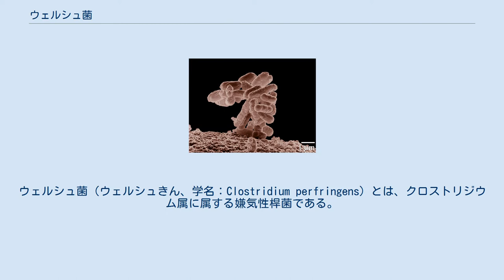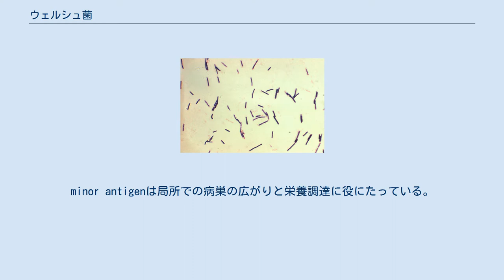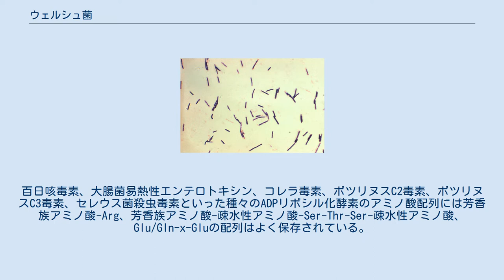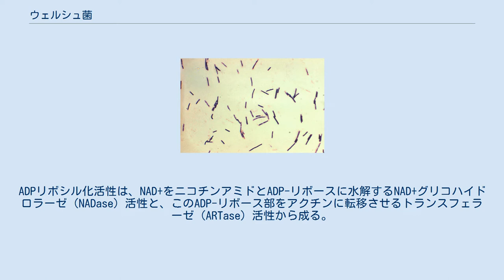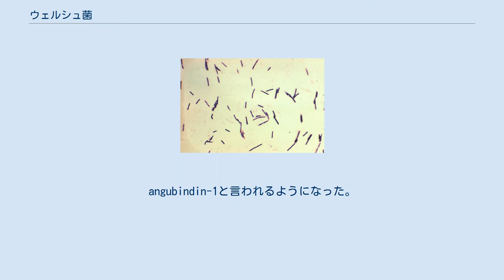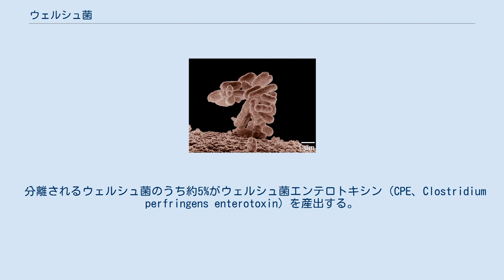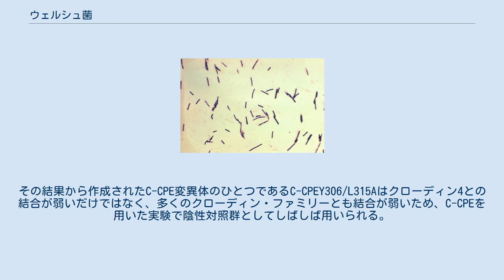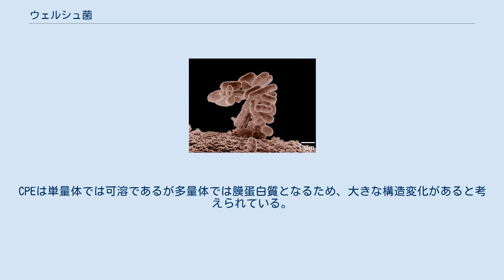ウェルシュ菌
ウェルシュ菌（ウェルシュきん、学名：Clostridium perfringens）とは、クロストリジウム属に属する嫌気性桿菌である。
河川、下水、海、土壌中など自然界に広く分布している。
 ヒトを含む動物の腸内細菌叢における主要な構成菌であることが多い。
 少なくとも12種類の毒素を作り、α, β, ε, ιの4種の主要毒素の産生性により、A, B, C, D, E型の5つの型に分類される。
特にB型菌の毒素は、ヒツジの赤痢の原因となる。
 かつてClostridium welchiiという学名で呼ばれていたことがある。
ウィリアム・H・ウェルチが分離培養し1892年にBacillus aerogenes capsulatusと命名したが、後年ウェルチにちなんでBacterium welchii Migula 1900という学名が与えられ、ついでBacillus welchiiやClostridium welchiiと呼ばれるようになった。
しかし命名規約上はBacterium welchiiよりも早く命名されたBacillus perfringens Veillon and Zuber 1898に優先権があるため、これが1937年にクロストリジウム属に移されて、現在の学名として登録されている。
 一般にビフィズス菌などと対比され、悪玉菌の代表とされている。
臭い放屁の原因、悪玉の常在菌である。
 A型菌はヒトや動物の腸管内に定常的にかなりの数が存在し、糞便や土壌中に栄養型、芽胞型のいずれでも多数存在している。
一方B～E型菌の自然の生存場所は動物の腸管内と考えられている。
 グラム陽性で大きさは0.6～2.4×1.3～19.0μmの大型桿菌である。
菌体はまっすぐで、両端は鈍円である。
芽胞は楕円形で、菌体中央または一端近くに位置して菌体より膨隆しない。
 本菌はほかのクロストリジウム属と異なり、鞭毛を持たず、運動性がない。
活性酸素処理機構が弱体なため、酸素濃度によって障害を受ける偏性嫌気性菌である。
生体内または血清添加培地で増殖した場合、莢膜を形成する。
一般に芽胞は形成されにくい。
至適増殖温度は43-47℃。
分裂時間は45℃で約10分間と短い。
37℃で最も多くの毒素を産生する。
 本菌は主要な毒素(major antigen)がα、β、ε、ιの4種あり、これらの産出のパターンによってA～Eの5型に分けられる。
minor antigenとして8つ、すなわちγ、δ、η、θ（溶血素）、κ（コラゲナーゼ）、μ（ヒアルニダーゼ）、λ（プロテアーゼ）、ν（DNase）があげられる。
病原性の本体としてもっとも重要なのはα毒素でありA～E型全てが産出する。
minor antigenは局所での病巣の広がりと栄養調達に役にたっている。
A型菌がヒトへの病原性を示す。
一方、B～E型菌の自然の生息場所は動物の腸管内と考えられている。
A型菌はα毒素、B型菌はα, β, ε毒素、C型菌はα, β毒素、D型菌はα, ε毒素、E型菌はα, ι毒素を産生する。
 A型菌の主要毒素がα毒素である。
A～E型菌の全てがα毒素を産出するが、A型菌で最も多く作られる。
α毒素の本体はホスホリパーゼC（レシチナーゼC）である。
細胞膜を構成するレシチン含有リポ蛋白に作用し膜に傷害を与えて細胞を破壊する。
A型菌はヒトや腸管内に定常的にかなりの数が存在し、糞便や土壌中に栄養型、芽胞型のいずれでも多数存在している。
 C型菌による壊疽性腸炎の原因毒素と考えられている。
 D型菌はヒツジやヤギやウシなど草食獣に感染し、腸性中毒症を起こすことが知られていた。
この感染症は急激に衰弱し死にいたる。
ボツリヌス毒素、破傷風毒素に次ぐ強力な致死活性を示す毒素である。
病理学的には脳組織の軟化と壊死を招き、腎組織も破壊され、四肢の痙攣がおこることが特徴である。
稀にヒトにも感染する。
D型菌の病原因子がε毒素と考えられている。
ε毒素の受容体はシアロ糖タンパクと脂質が関与すると推察されている。
D型菌の感染症はε毒素が腸管において腸間膜の透過性を亢進させ、その結果本毒素が生体内に取り込まれ、脳血管の透過性を亢進させ四肢の痙攣や脳浮腫や痙攣を起こすと推察されている。
 E型菌の産出するι（イオタ）トキシンは二元毒素（二成分毒素、binary toxin）として知られている。
E型ウェルシュ菌はα毒素とι毒素を産出する。
E型ウェルシュ菌は牛や馬の腸炎の原因...